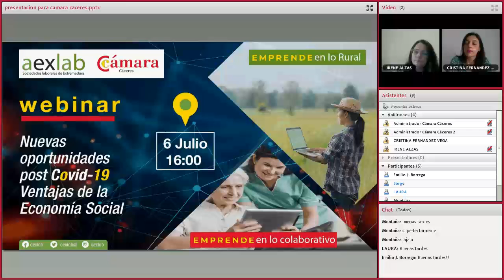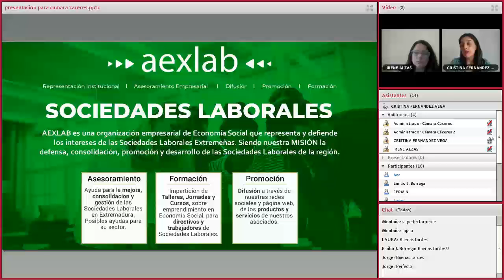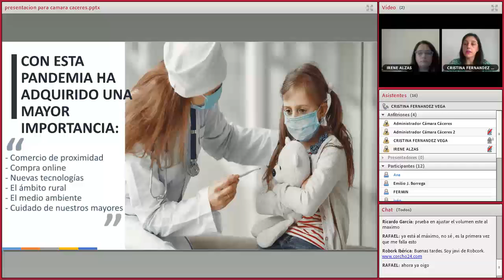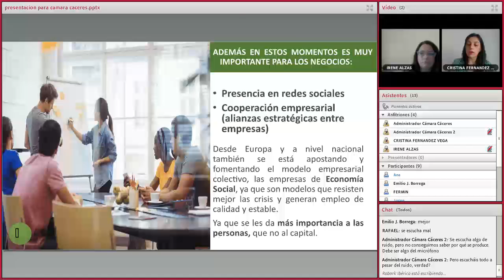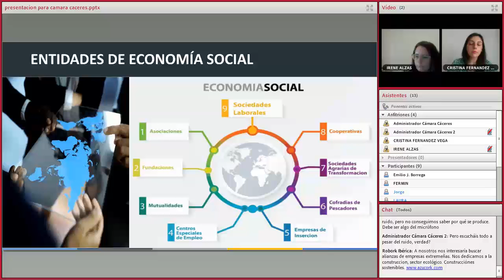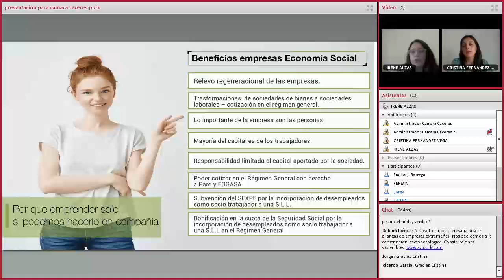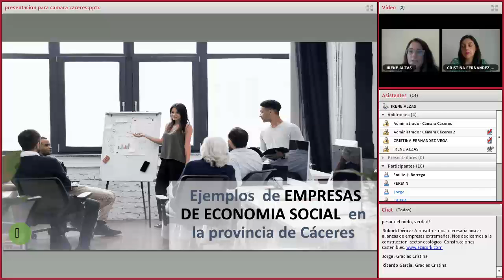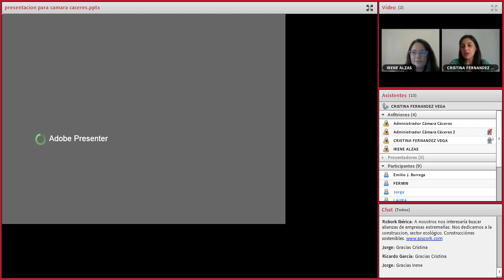Ventajas de la Economía Social - WEBINAR Cámara Cáceres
Cristina Fernández Vega - Irene Eloísa Alzas Dries - AEXLAB